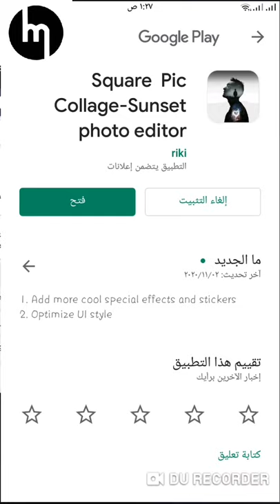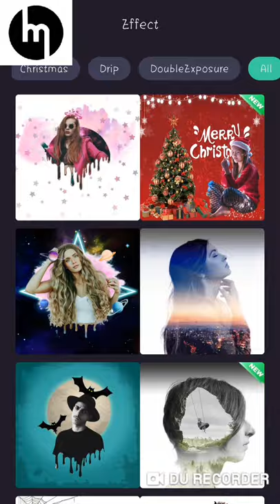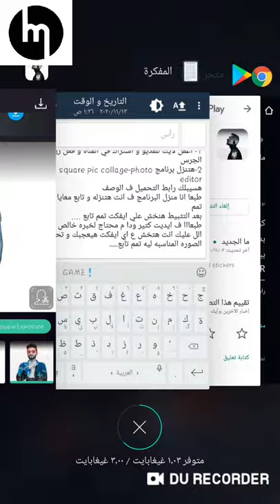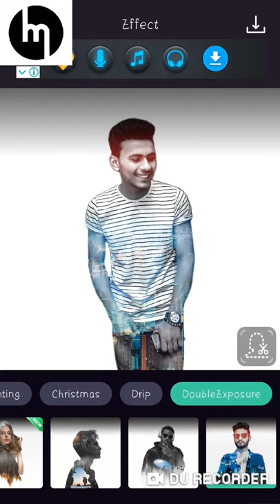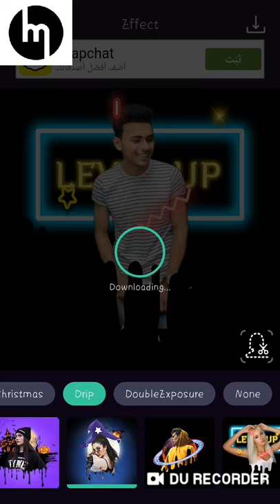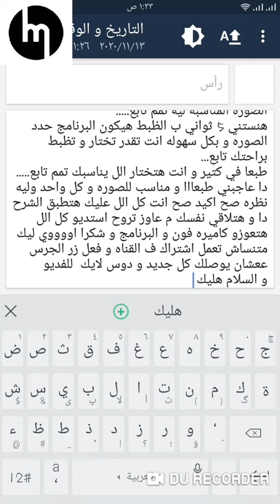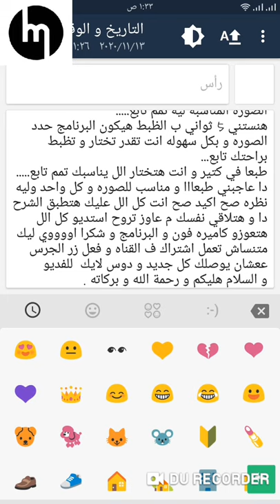كيفية التعديل علي الصور بشكل احترافي بدون اي خبره ببرنامجsquare pic collage-photo editor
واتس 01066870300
رابط التحميل في هذه المدونه
avve player
music
avve player
حالات واتس
مهرجانات
اغاني رومنسي

تحميل قوالب avee player
تحميل موجات صوتية avee player
 طريقة اضافة موجات صوتية جديدة avee player داونلود avee player template
 كيف تضيف قوالب موجات صوتية Avee player افضل avee player template tap
avee player template tp avee player template موجات صوتية Avee player download
template avee player template avee player
فوتو شوب
صورن
تعديل